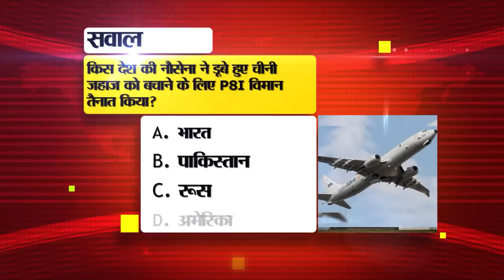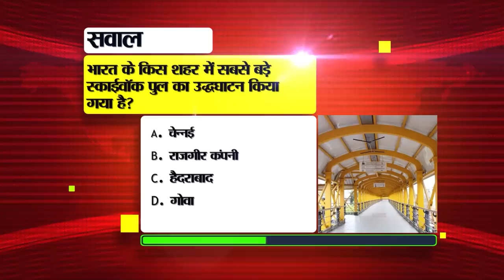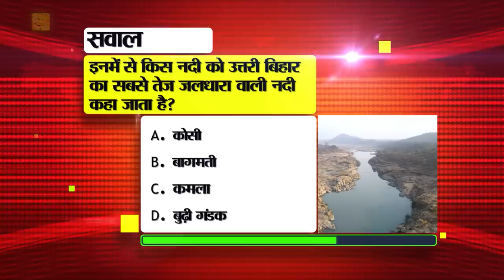Daily Bihar News of 21st July 2023.CM Nitish Kumar,Danapur Railway Division,Patna Mahavir temple.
Daily Bihar News of 21st July 2023.Cm Nitish Kumar,Danapur Railway Division,Patna Mahavir temple,Radha Mohan award,Bihar weather,Bihar Legislative Assembly

1. Today is the last day to apply for 4 thousand clerk recruitment in nationalized banks

2. Vaccination campaign against classical swine fever disease 2023 started

3. Today we will talk about Sanchita Basu in Bihari Pehchan

4. Rules for flying drones became stricter in Biharweather

5. These states including Bihar will get the gift of new trains with low fares

6. Now students will be given Vedic education in Sanskrit schools from class 5 onwards.

7. Three religious places of Bihar will be connected with Bharatmala project

8. Today we will talk about Gridkuta hill in Bihar tourism

9. Take only 100 notes while going to Nepal

10. There will be better management of all the wetlands of the state

11. Food will be available for Rs 20 at these four railway stations of DanapurRailwayDivision

12. Bihar Polytechnic, Paramedical result released

13. ISRO gave important information about Chandrayaan-3

14. Amount of 51 thousand received under

15. Asha workers protest against Nitish-Tejashwi

16. There may be a change in the weather in the state after the next two days

17. PatnaMahavirtemple got special place

18. Shatrughan Sinha's son Law Sinha got a big chance in 'Gadar 2'

19. So many crores will be spent on the construction of Raxaul-Kathmandu railway line
21. World Cup promo video launched
22. Today's date is recorded in the history of India for many reasons.
23. In Viral news today we will talk about helping the poor

24. Making Reels more fun for Instagram users
25. World's largest office building built in Surat
26. Change in operation of 11 trains
27. Privileges Committee meeting held after two years in BiharLegislativeAssembly